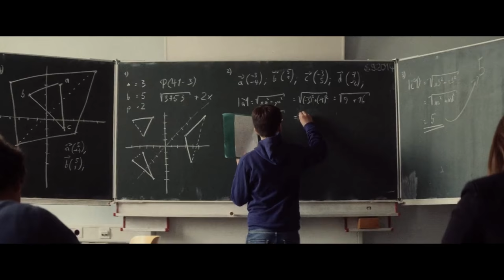Max Richter - On the Nature of Daylight (Video Version)